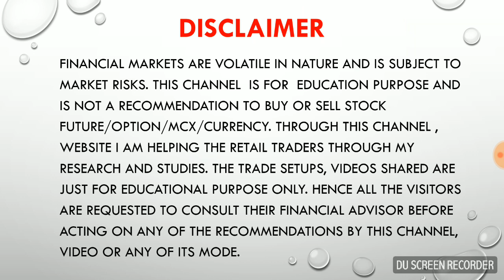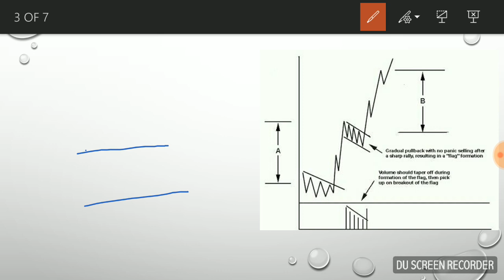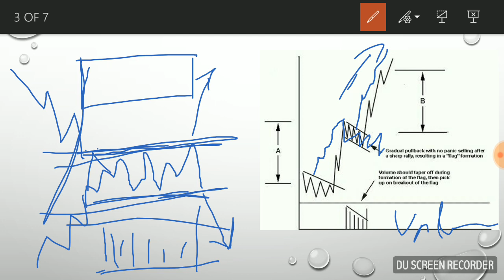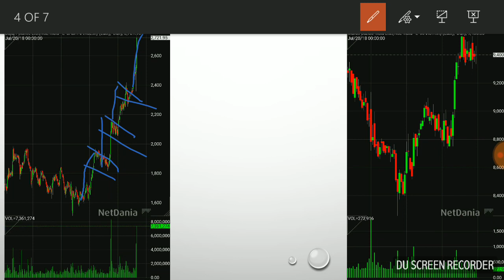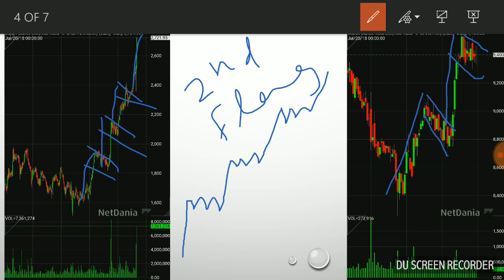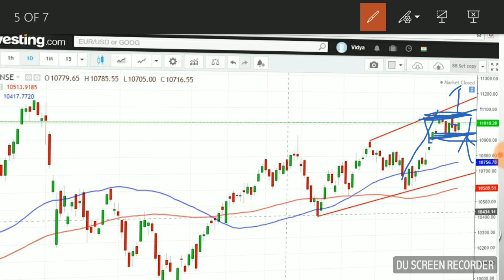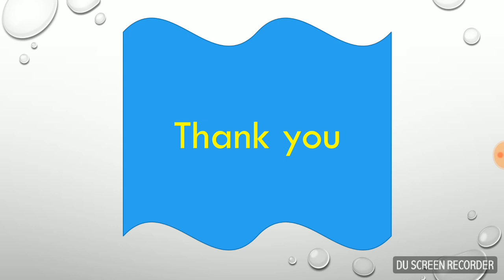Flag Pattern Trading Strategy explained with live charts and examples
Trading Strategies for making money is easy if you follow certain rules and if you are discplined enough.
Flag Pattern - Flag pattern explained in this section of video & also explained how to trade with the flag pattern.

Also you can visit and view our website for information and leanings on markets

learn, earn & grow - lets create wealth